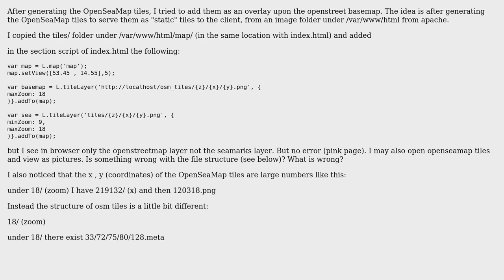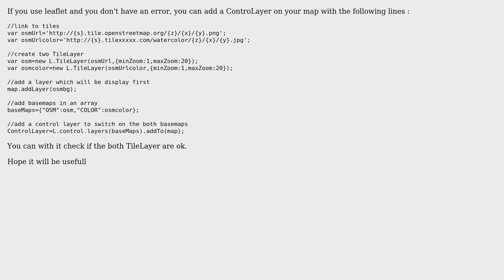GIS: How to add OpenSeaMap tiles as an overlay on top of osm base map with Leaflet?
With thanks & praise to God, and with thanks to the many people who have made this project possible! | Content (except music & images) licensed under CC BY-SA | Music | Images & others | With thanks to user nmtoken user dimitris lepipas user Benno and the Stack Exchange Network Trademarks are property of their respective owners. You are responsible for your own actions.